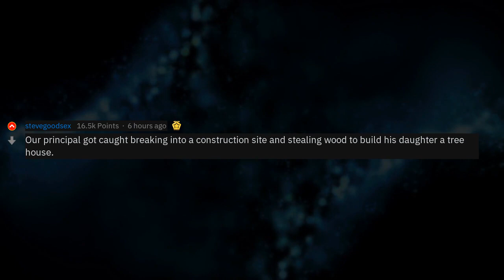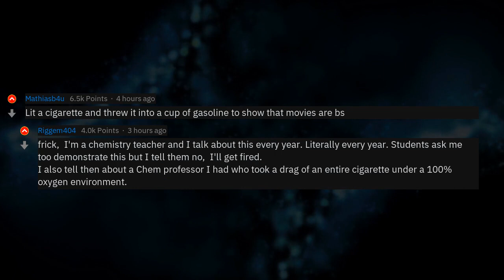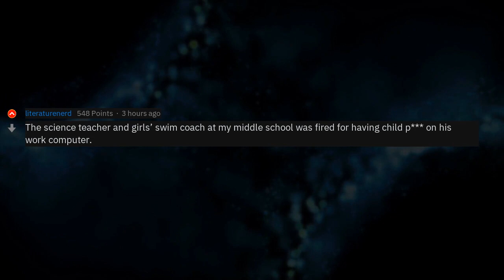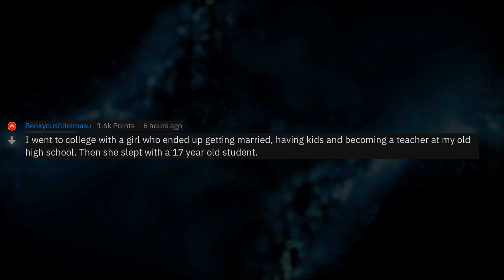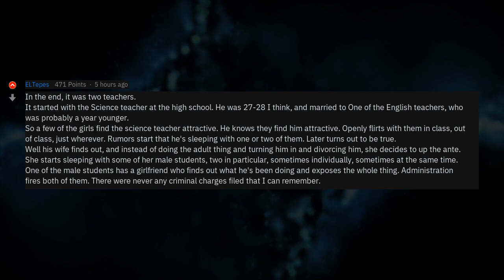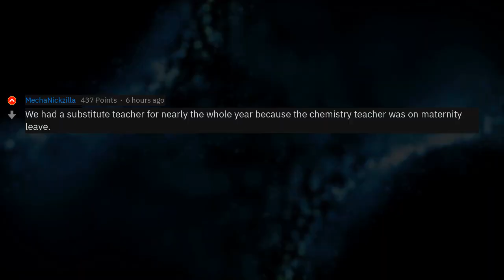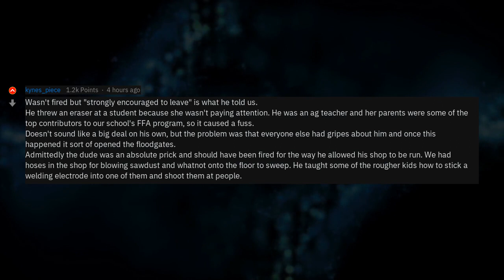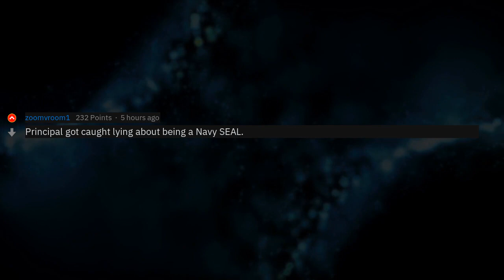What Did That One Teacher Do To Get Fired? (r/AskReddit)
▶ Fresh AskReddit Stories: What did that one teacher at your school do to get fired? 🔥 2nd channel with exclusive Reddit stories!